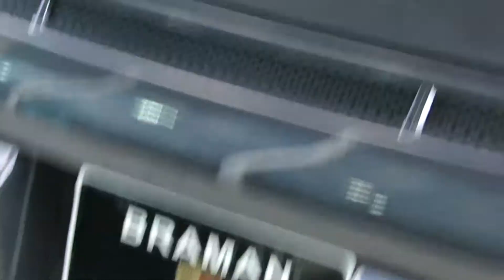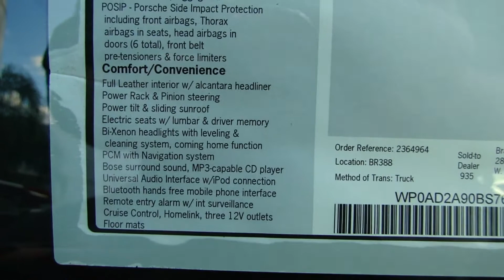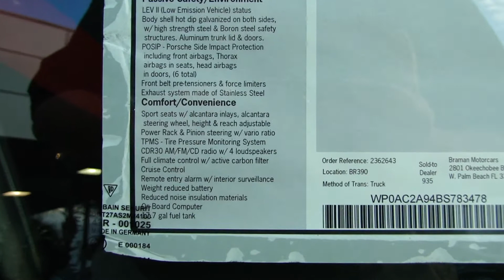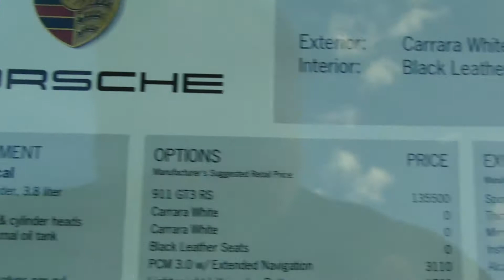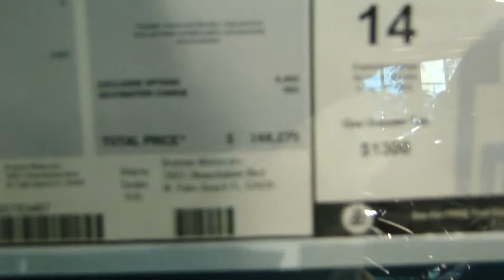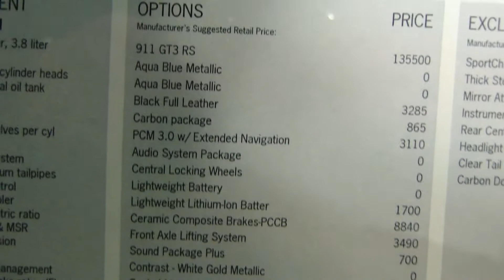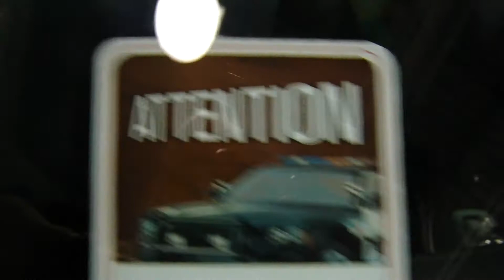2011 Porsche 911 GT3RS & Turbo S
these cars are at Braman Porsche of Palm Beach, Florida.  do the GT3 Rs cars look like they are wearing lipstick to you?